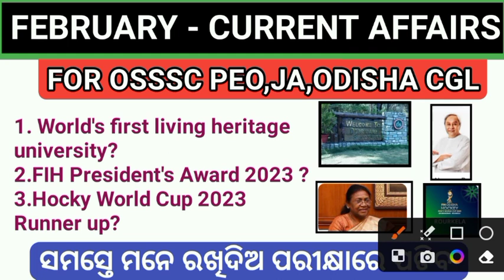February Current Affairs For OSSC CGL,OSSSC PEO l Current Affairs in Odia l Odisha Current Affairs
Welcome to Learner's Pen Youtube Channel

Pedagogy

KNOW YOUR DISTRICT -

ଓଡିଶା ଇତିହାସ

Peo exam question answer
Peo previous year question
JA previous year question
Peo oficial question
Peo ja osssc question answer
Osssc previous year math question
Osssc peo previous year gk question
Basic odisha gk
osssc odia grammar samasa
ossc odia grammar
Odisha gk for all exam
Osssc gk questions
osssc gk questions